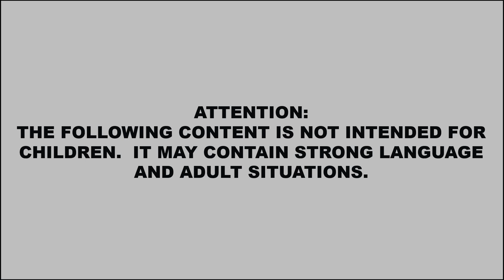The Colonel and Sally Original Western Audio Story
Bounty Hunters with a Unique History

Comment and let me know what you like and what you don't and why, please.